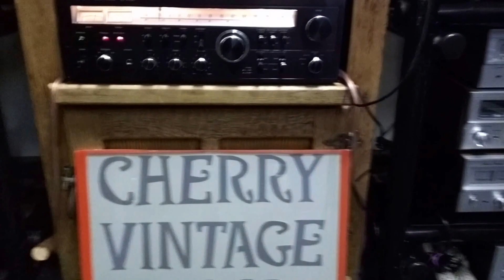Cherry Vintage Audio in Long Beach CA (Feb 2016)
Short video tour of the showroom